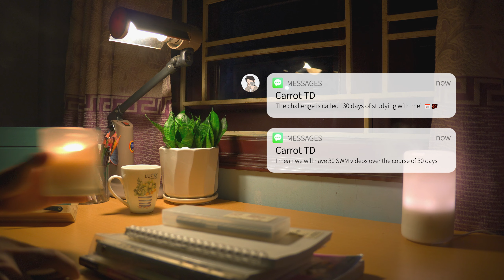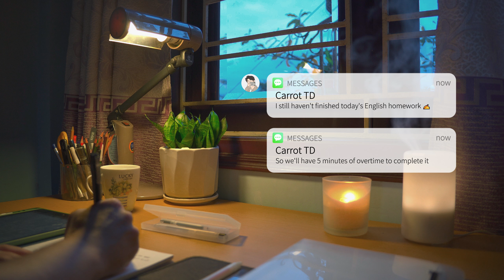1-HOUR STUDY WITH ME early morning 🎃 / Ambient ver🌿 / 30 days of studying with me - EP 1.5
- Please choose 2K resolution on video for best experience! -
- 30 days of studying with me - 01/30
Hi There~ !
I'll be back with a new challenge on my channel. This challenge is called "30 days of studying with me" 📅💯. I mean we will have 30 SWM videos over the course of 30 days~ let's try your best!
I plan to livestream to study with you in the near future🙈
What do you think abt this idea? Let me know in the cmt!

00:00 INTRO
00:02 Study session  📝
01:02:21 Over time 🔥
01:07:37 OUTRO

Products I use: (I will update the link from Amazon soon)
🎥Camera
 Lens 2:        Sony 16 F2.8
💻 Edit Software: